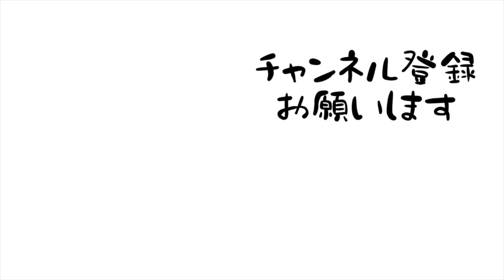とにかく和食を作って出社する朝。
4月はじまってあつ森しかやってない